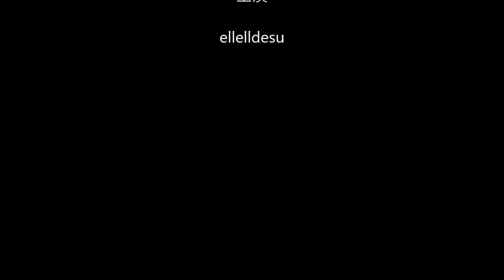kigurumi mask KM1731 black bikini 4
これも KM1731 マスクです。